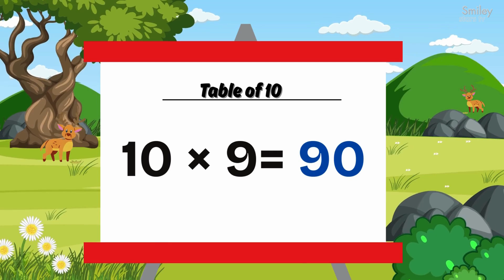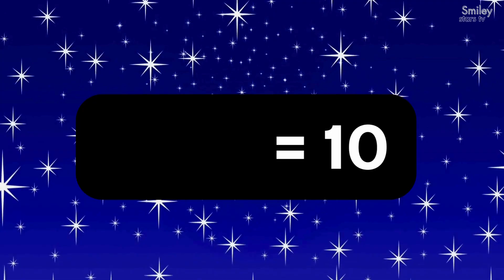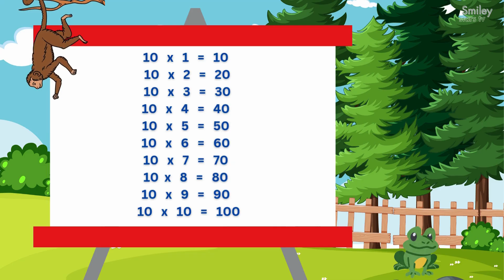Multiplication Table of 10 | Preschool Learning Song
Table of 10 for Preschool Kids | Easy Multiplication Song for Beginners

Help your little ones master the multiplication table of 10 with this fun and easy learning video!  Designed especially for preschool and kindergarten kids, this colorful and engaging video uses repetition and simple visuals to help children learn the table of 10 in no time.

Learning the multiplication tables early sets a strong foundation for math success. This video is great for:

Early math learners 👶

Homeschooling parents 🏠

Kindergarten and preschool classrooms 🍎

👉 Watch, repeat, and sing along to learn the 10 times table with ease!

About Smiley Stars Tv:
Smiley Stars TV is a dynamic educational platform on YouTube, thoughtfully curated for children aged 2 to 10. Combining creativity with pedagogy, our channel delivers enriching content through vibrant animations, engaging storytelling, and interactive formats that nurture curiosity and foster cognitive development.

With a diverse array of topics such as foundational literacy, numeracy, science, art, and world exploration, Smiley Stars TV transforms learning into an adventure. Each video is crafted to captivate young minds, offering an enjoyable yet impactful educational experience.

Embark on a journey of discovery and growth with Smiley Stars TV, where every child is encouraged to learn, explore, and shine brightly. New and inspiring content awaits every week!